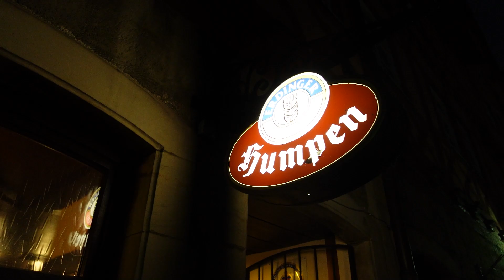Tränen im Vortrag - daily business Coburg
✅  King unter den Kongs Shop - Shirts, Hoodies & Buch

Werbung Ende!

Verein:
✅  gemeinnütziger Verein Extremislos e.V. – AntiGewalt & De-Radikalisierung

Philip
rechtsextremismus extremismus truecrime Wenn Ihr das Projekt unterstützen möchtet, gibt es viele Möglichkeiten!

Werbung Ende!

Philip
(Wenn Du bis hierher gelesen hast  = Ehrenmensch) Wenn Ihr das Projekt unterstützen möchtet, gibt es viele Möglichkeiten!

✅  Unterstützer Wishlist Amazon Technik

✅   Bitcoin Zuwendung:
bc1qqj2qqvx68za3k3pvn74qjm7hynw4hzj6a4pwdw

✅ Privater Stream mit Philip - Finanzierung AntiGewalt Arbeit an Schulen

► Whatsapp Gruppe für Paten & Kanalmitglieder

Philip
(Wenn Du bis hierher gelesen hast  = ehrenmensch)